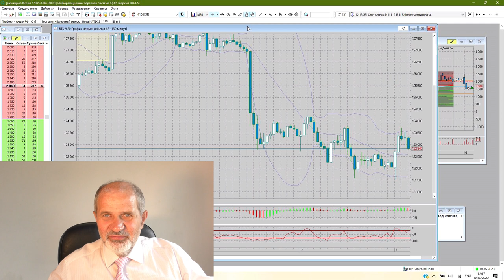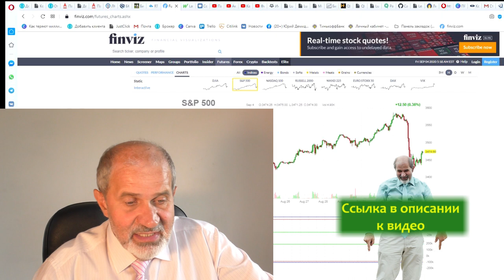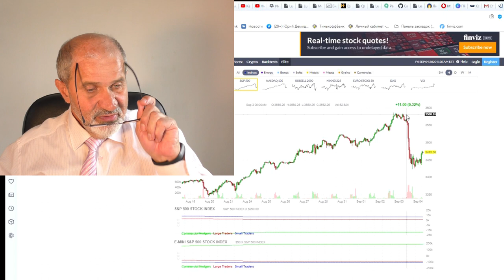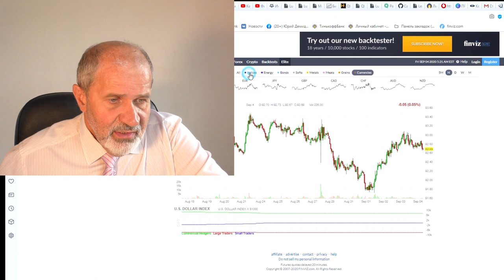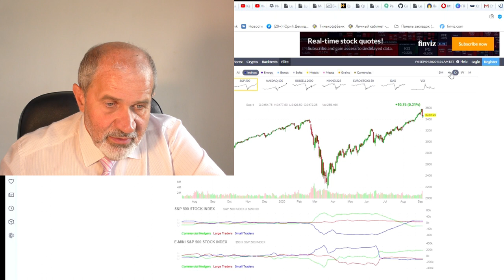Начало сентября - разгул на фондовых рынках.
Фондовые рынки пришли в движение с началом сентября. Россия - на новостях об отравлении Навального. Это понятно.
Но как объяснить падение SP500, нефти, золота?
Ясно одно: /*скучно не будет*/.

Все мои контакты:
Мои рекомендации: